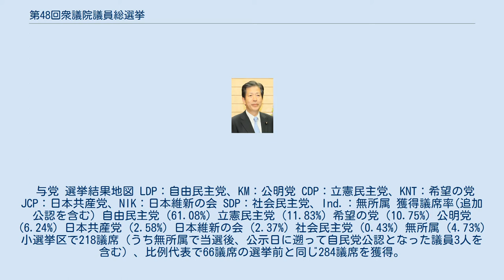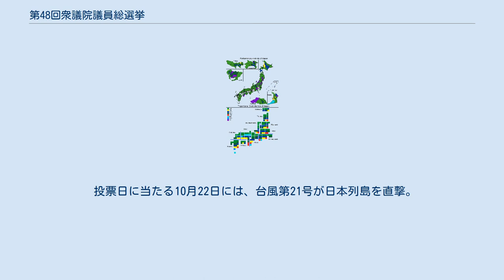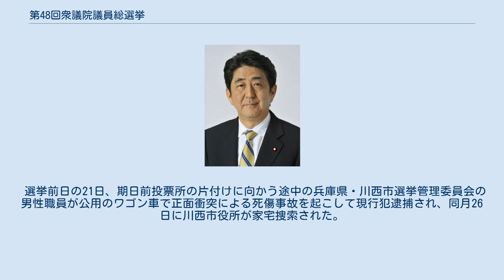第48回衆議院議員総選挙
第48回衆議院議員総選挙（だい48かいしゅうぎいんぎいんそうせんきょ）は、2017年（平成29年）10月22日に日本で行われた国会（衆議院）議員の総選挙である。
 2017年9月23日、内閣総理大臣の安倍晋三は自民党の岸田文雄政調会長と都内の私邸で会い、衆院選公約の取りまとめを急ぐよう指示。
臨時国会（第194回国会）冒頭の9月28日に衆議院を解散すると決めた。
 同年9月25日、安倍は首相官邸にて記者会見を行い、「再来年（2019年10月）の消費税増税分の、財源の使途変更」や「北朝鮮問題への圧力路線」（北朝鮮によるミサイル発射実験）や「少子高齢化」などへの対応について国民の信を問うとして、衆議院解散を表明した。
アベノミクスの成果や森友学園問題・加計学園問題にも言及し、「国難突破解散」と名付けた。
そして9月28日に閣議で衆議院解散を決定し、同日召集の第194回国会の本会議において衆議院議長の大島理森が解散詔書を朗読、衆議院が解散された。
 9月26日朝刊の全国紙の社説では、解散について批評された。
読売新聞は、「目指す政策の実現のため、適切な時期に総選挙を実施するのは宰相として当然」と理解を示したが、森友・加計学園問題について「丁寧に説明責任を果たすことが重要だ」と記し、「首相の政治姿勢や政策すべてが審判の対象」と結んだ。
朝日新聞は、「野党の臨時国会要求に3か月間応じなかった上での冒頭解散で、国会議論の機会を奪った」「内閣改造後、本会議での演説に臨んでいない状況での解散は戦後初」として、「個利個略による解散」と批判。
「安倍政治の継続」が争点だとした。
 衆議院解散前後に、野党第1党の民進党が事実上分裂し、希望の党・立憲民主党が結成された。
自民・公明の連立与党、希望・維新の保守系野党、共産・立憲民主・社民の左派リベラル野党による三つ巴の構図での選挙戦となった。
 解散前に衆議院小選挙区で、当時の現職議員の死去により欠員となっていた愛媛3区・青森4区・新潟5区で補欠選挙が2017年10月22日に予定されていたが、総選挙の実施により取り止めとなった。
このうち青森4区は本総選挙において小選挙区の区割り変更に伴い廃止された。
 次の総選挙が2019年5月1日の令和改元までに行われなかったため、平成時代における最後の総選挙になった。
 以下の選挙は投開票が予定されていたが、無投票となった。
 小選挙区289と比例代表176の合計465議席をめぐり、1180名（小選挙区936名、比例代表単独244名）が立候補。
 野党第一党である希望の党の立候補者数が、過半数を僅かに上回っている。
 与党 自由民主党（安倍晋三総裁）と公明党（山口那津男代表）は、勝敗ラインとして2党で議席の過半数である233議席を挙げた。
 2017年1月に与党化を宣言し、自公連立政権に閣外協力の関係にある日本のこころは、中山恭子代表が選挙直前に離党して希望の党へ加入。
中野正志が代表代行に就任し、のちに正式に代表となった。
 野党 民進党（当時・民主党）を中心に日本共産党、自由党(当時・生活の党)、社会民主党の非自民系野党で反自民の共闘（民共共闘）を行い、保守系の日本維新の会が与党に協力的な立場をとっていた。
2016年夏の第24回参議院議員通常選挙（6月22日公示、7月10日投開票）では野党四党が候補者調整を行って一人区では与党系に11勝21敗と善戦した（前回は2勝29敗）。
 当初は4党による共闘の予定であったが、民進党議員の中には連携に否定的な議員も多く、7月2日執行の都議選では知事与党の都民ファーストの会へ合流するための離党者が相次ぎ、過去最低の5議席に終わる大敗を喫して蓮舫代表が辞任、9月1日の代表選では保守系の前原誠司が当選する。
しかし以降も議員の離党が相次いだ。
 解散直前の9月25日、小池百合子東京都知事が自身に近い議員を中心に希望の党を結党すると、前原は28日の常任幹事会の了承を得て、希望の党との合流の交渉を始める。
しかし小池は民進党のリベラル系議員などの排除を行うことを宣言し、一部の議員は無所属での出馬を表明したほか、先の代表選で前原に敗れた枝野幸男がリベラル系の受け皿として10月2日に結党した立憲民主党の所属となった。
民進党は今期総選挙において公認候補者を一切出さなかったため、希望の党と立憲民主党に分裂し、事実上の解党と報じられた。
 以上の経緯を経て、非自民勢力は二局に収斂された。
 諸派 その他...